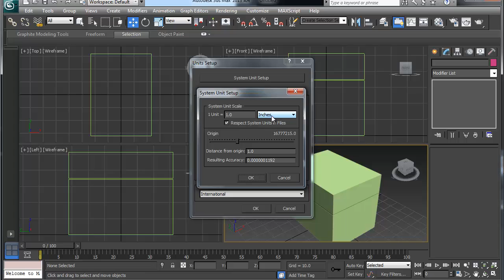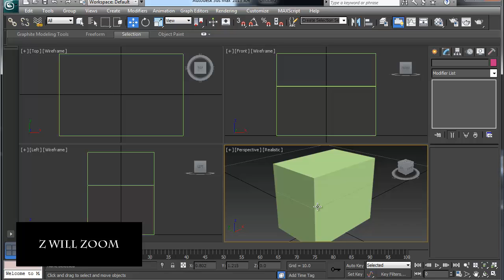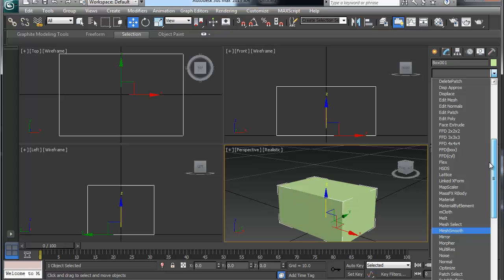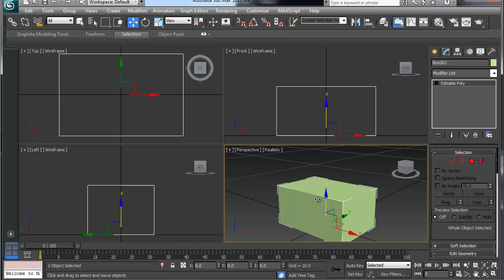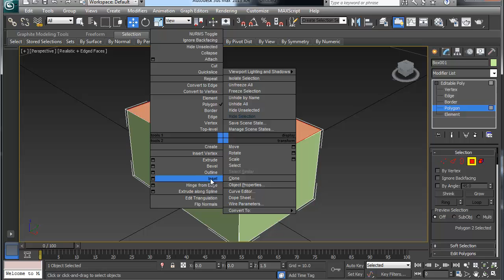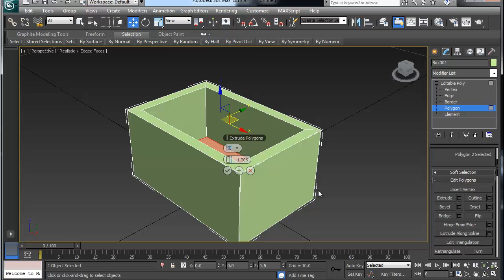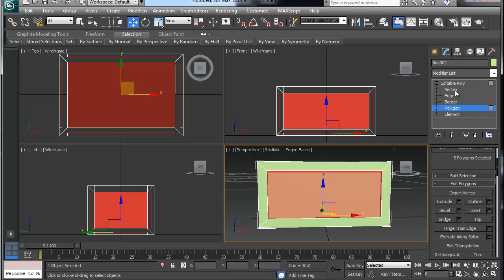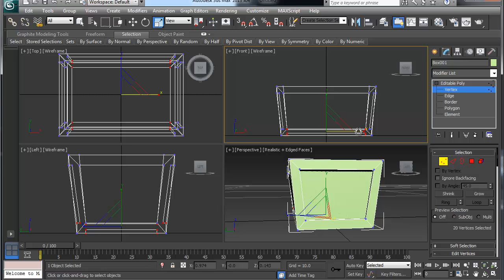Chest: Intro to Max: Modeling the bottom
This is the first video introduction to 3ds max on how to create a chest. This video covers the modeling of the base of the chest using editable poly.